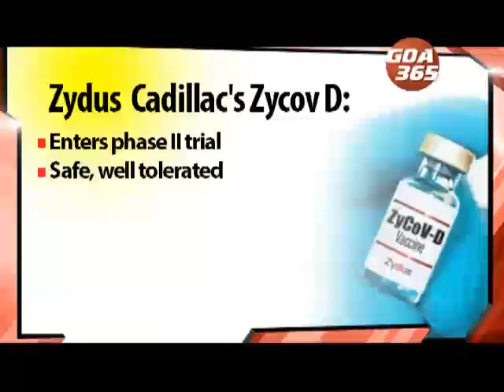2021 could see a Covid-19 vaccine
Worldwide, 30 vaccine candidates for Covid-19 have already entered a crucial phase of trials. Russia has already registered its vaccine after trials. Oxford University's vaccine  too is in advance stages of trials.